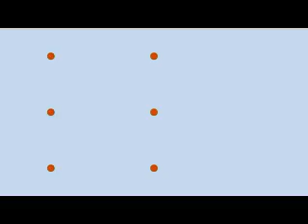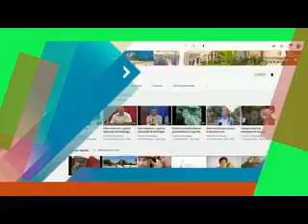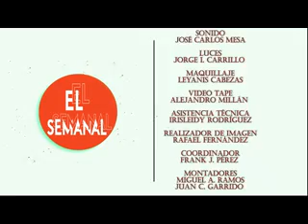Programación del canal Perlavisión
El canal de los cienfuegueros le ofrece su programación para la semana del 7 al 11 de octubre.